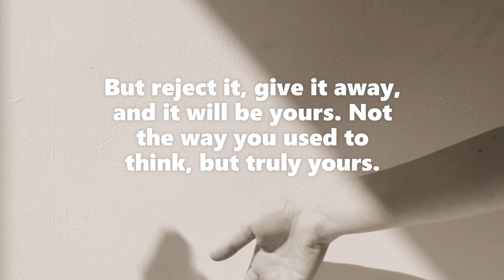REAPPEAR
Take it in your hand and it's gonna disappear. Fade and melt away. But reject it, give it away, and it will be yours. Not the way you used to think, but truly yours. Or so I was told. I do not get it. But I know I'm tired of the old, know that new wants in; rest my hand.